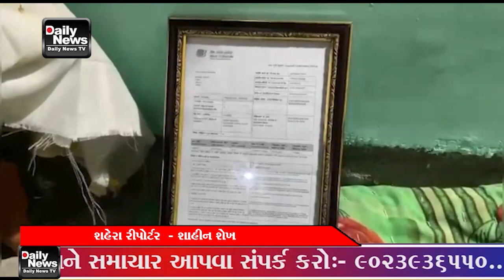04 01 23 માર્ગ અકસ્માતમાં મૃત્યુ પામેલ પોલીસકર્મીના પરિવારને ૬ ૫૫ લાખનો એફ ડી લેટર પોલીસના અધિકારી